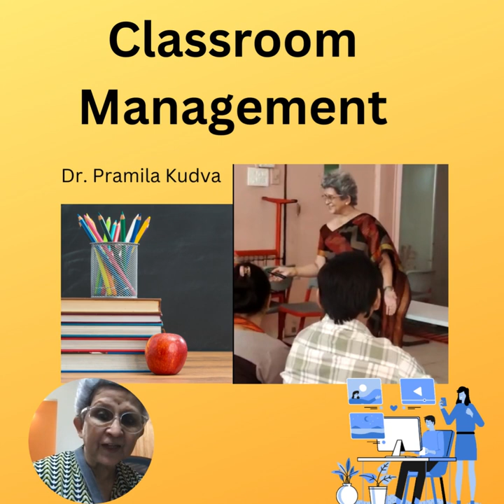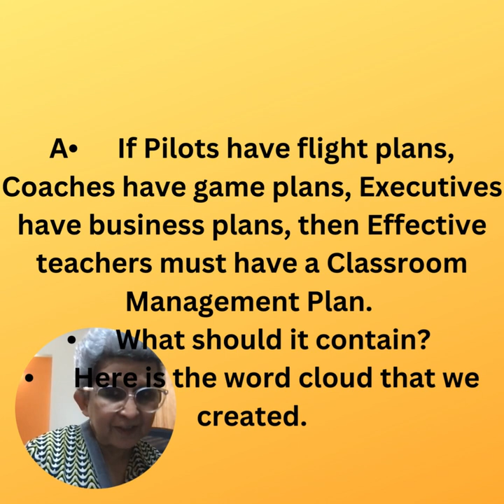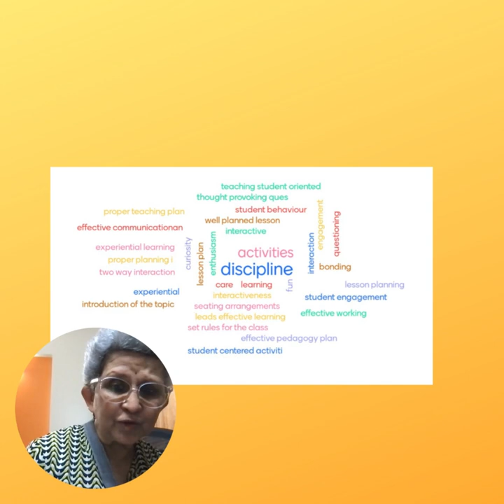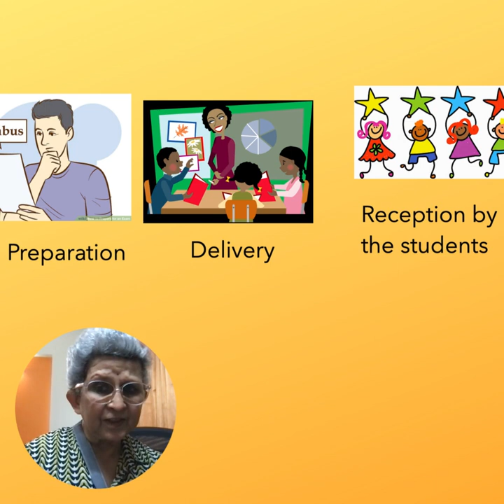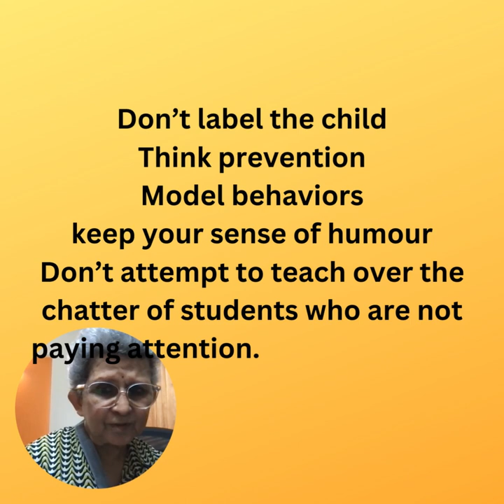Classroom management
Classroom management deals with getting the students to listen , participate and learn. The video tells us how to get students involved in the class.